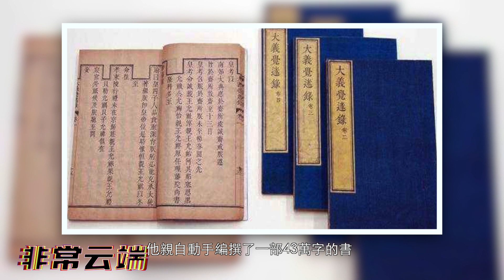吕四娘刺杀雍正真有其事吗？雍正到底是怎么死的？死后装了金头颅？【非常云端】EP90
雍正皇帝暴崩之谜
泰陵是雍正的陵墓，是建築最早、規模最大、體系最完整的一座帝陵。泰陵一直被認為是被盜掘過的一個墓地，並且有傳出雍正屍身並沒有頭顱，取而代之的是一尊純金打造的金頭。1980年，國家文物局批准對泰陵地宮進行清理髮掘。
不過沿著盜洞口發掘了2米後，發現下面是原封土，那就意思味著泰陵沒有被盜過。這下考古工作人員擔心了，立刻叫停工程上報上級。後經上級的研究之後，此墓地停止挖掘，保持原樣，這麼一來問題來了，當年的摸金校尉是出於什麼原因停止了盜墓？而那流傳出來的金頭是真的嗎？

大家的观看和订阅是我最大的动力，为此我不会间断更新的。

如果大家有其他想看的内容或题材，我没有讲到的，或有什么疑问或建议，欢迎留言评论。
我会多多搜集资料，为大家呈现更好的视觉和听觉的体验。

录制视频使用的设备：

相机：Sony Alpha A6400 Mirrorless Camera
镜头：Sigma 30mm f/1.4 DC DN Contemporary Lens for Sony E
无线麦克风：Sennheiser EW 112P G4
燈光：GVM 80W Video Lights with Bowens Mount